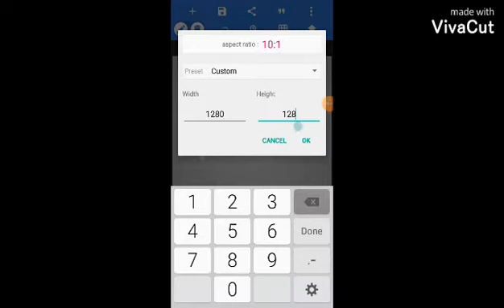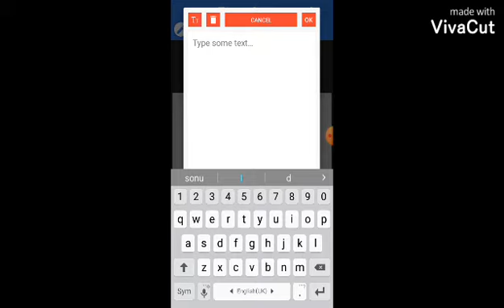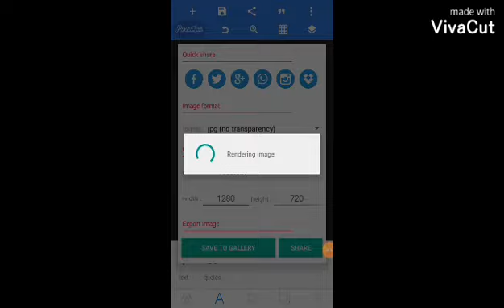How to Make thumbnail for you tube videos in mobile 2021 Technical experiment 3M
How to Make thumbnail for you tube videos in mobile 2021